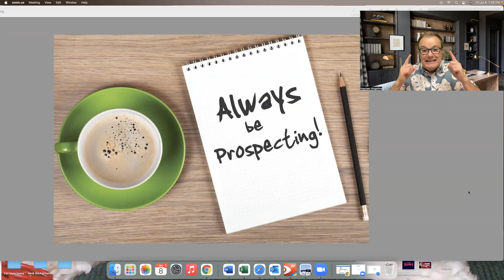Need more leads? Need Listings? START PROSPECTING!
Focusing on the elements of being successful in life and real estate sales.
You must always be prospecting. Need leads? Need Listings? Start prospecting today and every day that ends in Y!

✅  LEARN, DO, and EARN $$$!

Passcode: STEVE

Steve Angeline's School of Realtor Education:
✅  Course #1: How to get FSBO Listings, NO calling required @ $197
✅  Course #2: FSBO Prospecting with Mailbox Power @ $97
✅  Course #3: Marketing for Seller Leads @ $197
✅  Course #4: Struggling Realtor? I can help YOU! @ $97
✅  Course #5: Listing Presentation "Minutes for Thousand$" @ $97
✅  All templates included

✅  Weekly Q & A / Training Zoom Calls: Friday 1pm EST
Passcode: STEVE

Join My Private Facebook Group:
✅  Mailbox Domination For Real Estate Agents
✅ Over 1,200 agents have joined

Mailbox Power
✅ Learn why Mailbox Power is a realtors best friend

HAVE QUESTIONS?